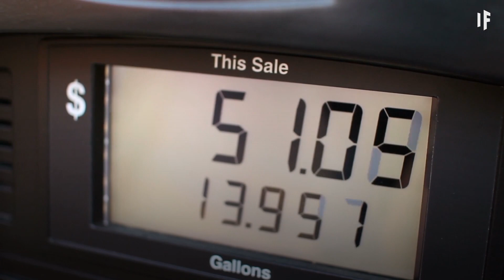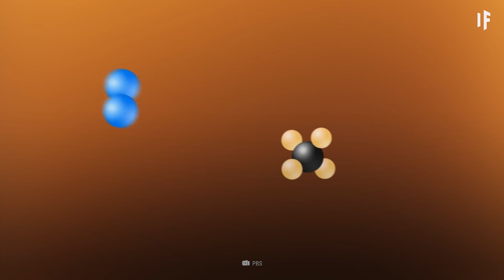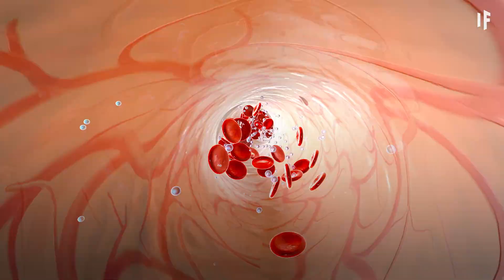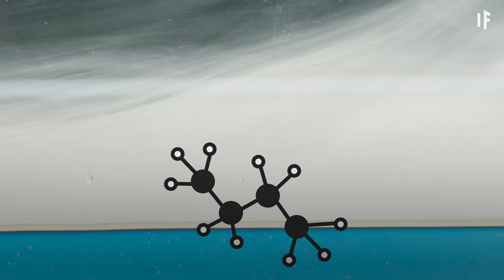E se os oceanos fossem de gasolina?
Cansado do preço da gasolina? Se ao menos você tivesse um oceano feito de gasolina à sua disposição...

Agora você tem! Nesse episódio, em vez de água salgada, vamos encher os oceanos com gasolina.

Quanto tempo levaria para eles pegarem fogo?

O que aconteceria com a água doce?

E por que mares de gasolina acabariam com o comércio global?